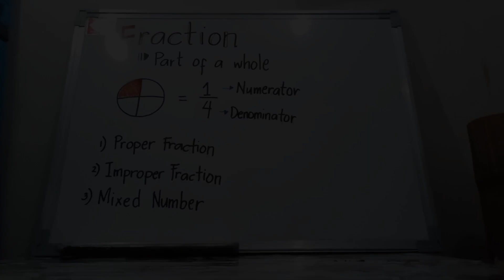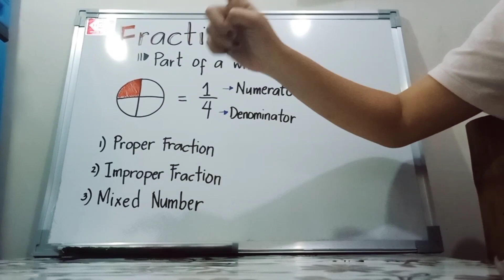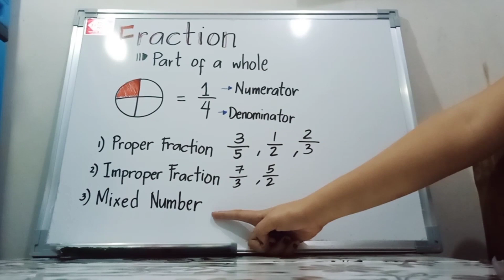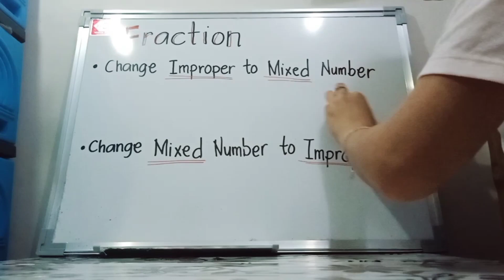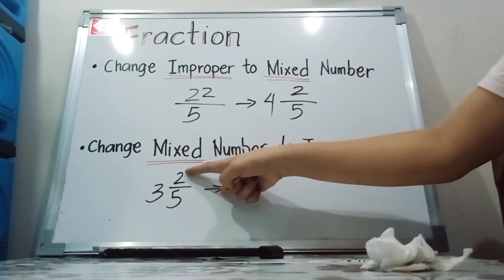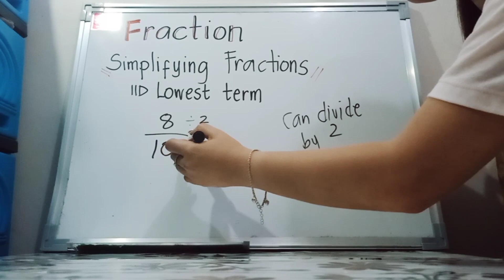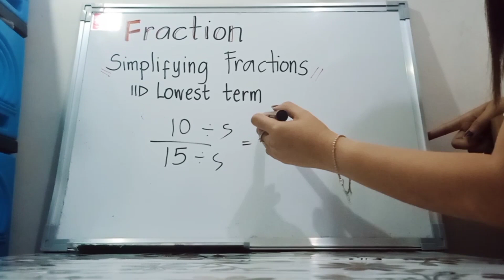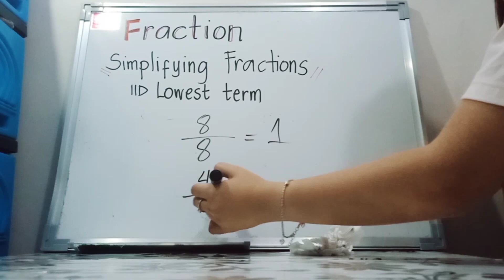CONCEPTS OF FRACTIONS | ALS REVIEW | Tagalog Explained